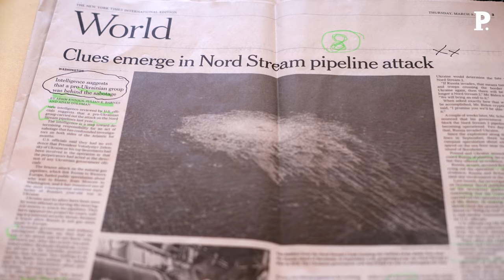Philippe Labro - Ukraine : « Poutine persiste et signe »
Alors que l’Ukraine a été meurtrie cette nuit par une nouvelle salve de bombardements, le journaliste analyse la stratégie militaire du président russe.

Mes frappes s'intensifient. Dans la nuit de mercredi à jeudi, les forces russes ont mené des bombardements aériens massifs à travers toute l'Ukraine. La capitale, Kiev, et les régions de Kharkiv et d'Odessa ont particulièrement été touchées, tandis que la centrale nucléaire de Zaporijia a été coupée du réseau électrique. « Comme toujours, c'est le temps qui compte, c'est le temps qui joue » et cette fois-ci « peut-être qu'il joue pour Poutine », débute Philippe Labro. « On voit bien que le bombardement intensif sur Kiev d'une part et la possible chute de Bakhmout (dans l'est du pays) d'autre part indiquent que non seulement Poutine ne renonce pas mais qu'il persiste et signe », s'inquiète-t-il.
Ukraine / Poutine Persiste et signe. La nouvelle chronique de Philippe Labro